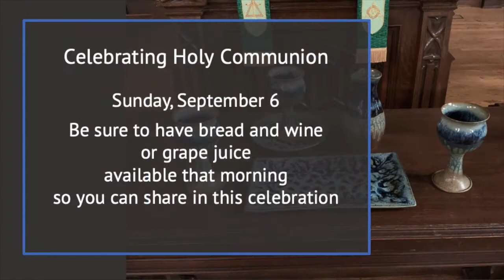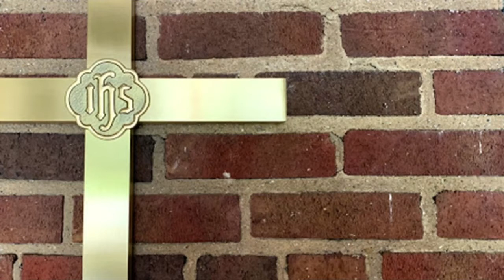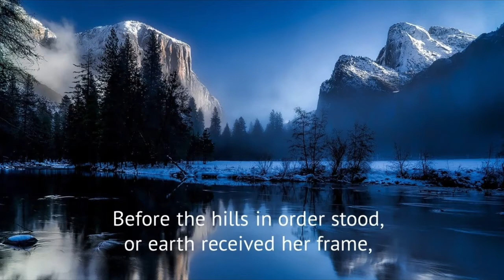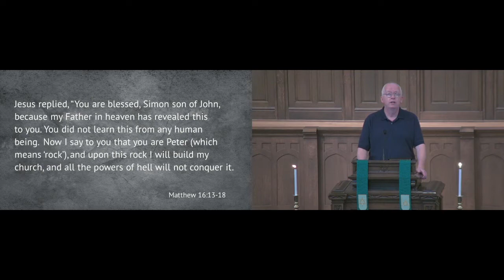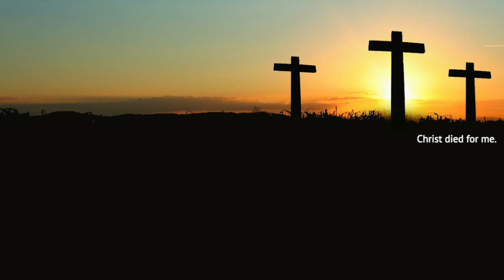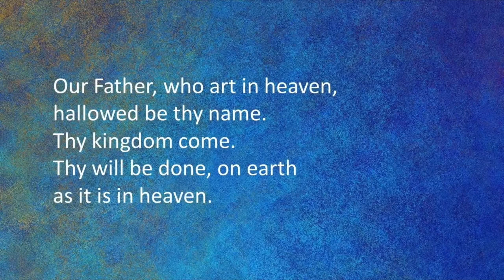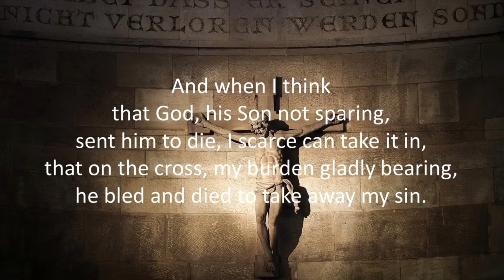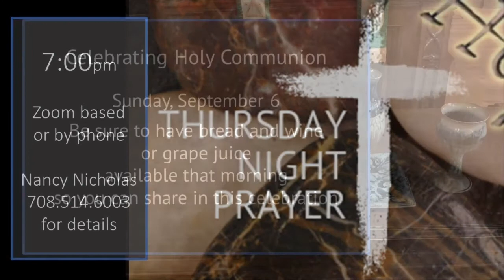First Pres eWorship August 23, 2020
Identity -- Who do you say you are? Who do other people say you are? Who do you say Jesus is? Who does Jesus say you are? So much to consider. Our gospel reading is Matthew 16:13-20.